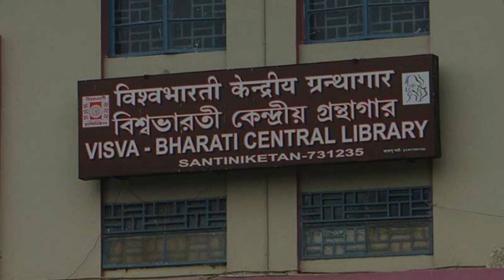25 shey Boishakh 1427 Kobi Pronam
Author: Paromita Guharoy
Voice: Sujata Ghosh
Video & Editing: Pinku Mondal
Presented by: Sound Ideas the Communication Shop